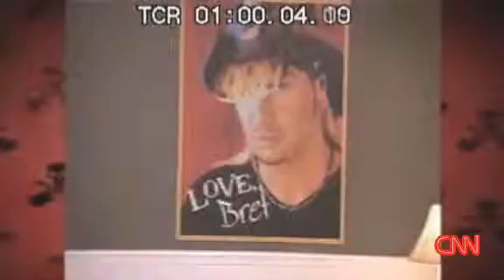rock of love